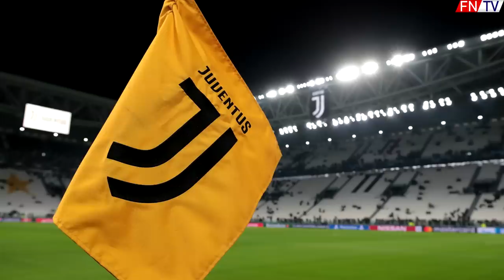LIVERPOOL VYPADOL (NE)ZASLÚŽENE !